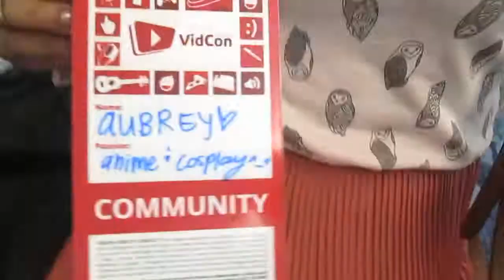VidCon Day 1: Lost And Confused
Follow my day at VidCon 2014